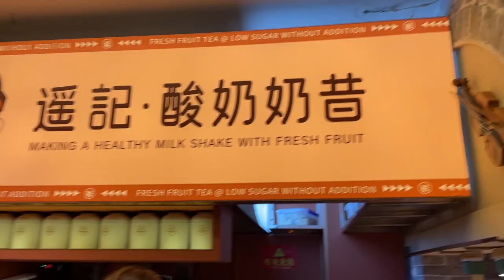Fish Town Tangshan, Hebei | Family Reunion Trip to China 🇨🇳 ep.05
Part two of Hebei episodes we went to the cultural centre in Tangshan.